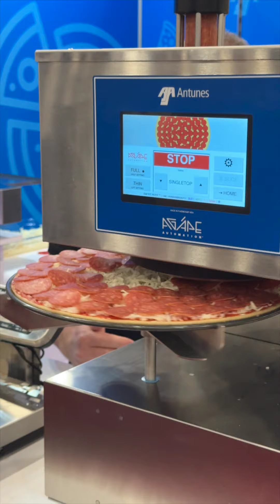Highlights from Day 2 of Pizza Expo 2024